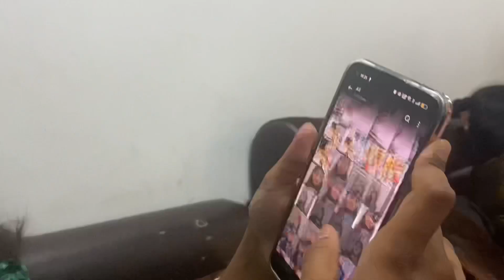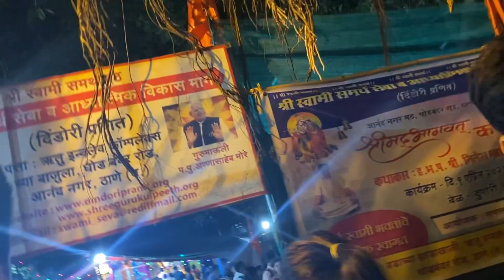Gargi hanuman chya jatret pn geli 🥰 ani munchurian khaun ali